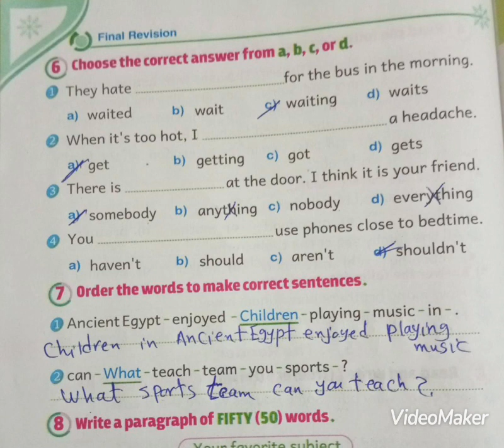capsule (14) Grade (5) Connect plus grammar revision